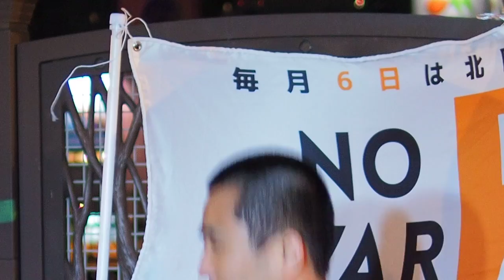2017.02.06「NO WAR KITAKU ACTION」: 春橋さんからお話二点【10/13】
2016年2月より「特定秘密保護法廃止！北区アクション」から、「NO WAR KITAKU ACTION」に名称を改めました！

日付：2017年2月6日（月）
時間：19:00 〜 20:00
場所：JR 田端駅 北口 ふれあい橋時計台付近

喫緊の問題として共謀罪についてスピーチしていただける方も大歓迎です！